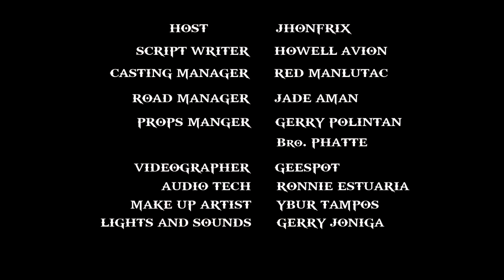SMP- Jhonfrix Production - AKP-ALBAY Pledge Of Allegiance